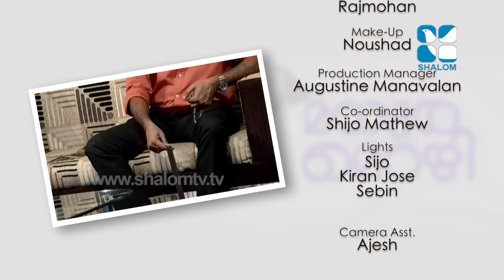Madhuramozhi Epi:103 Catholic Way of Parenting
Madhuramozhi Epi:103 Catholic Way of Parenting Shalom TV